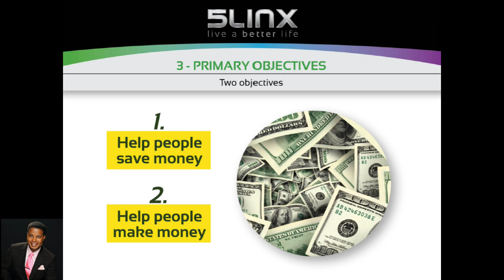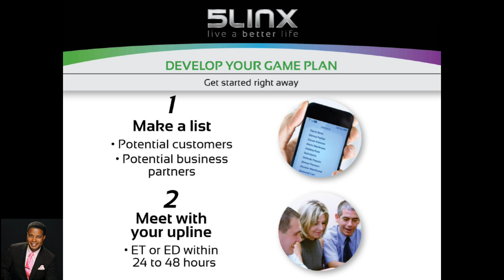5LINX Quick Start Training NEW Under 2 MIN - By Thomas Felder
Welcome to the business!  First things first... Get qualified.  If you would like a play by play, step by step guide to win in this business for FREE sign up

And if you are ready to really do this business and rock and roll, take a look at my advanced system, SVPAutopilot.

God Bless - PSVP Thomas Felder